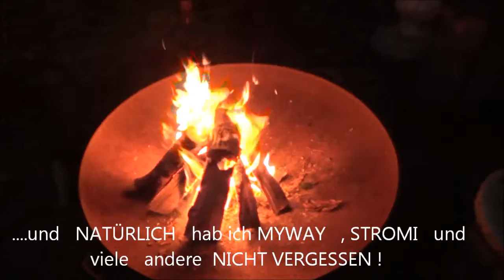Ich wünsche EUCH A L L E S G U T E auf 2 Rädern !!!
. sowas kann man nicht oft genug tun !